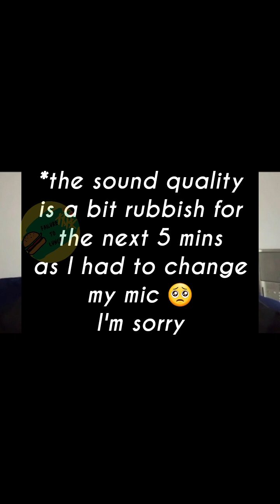Foodie Beauty RAGES WHILE Pretending She Is Really Happy